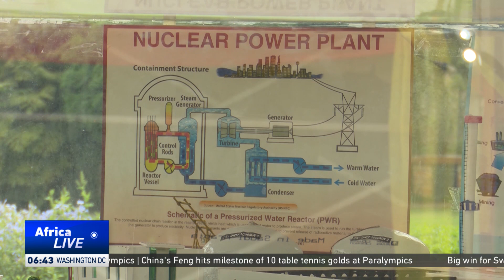Uganda to begin uranium exploration amid energy transition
Uganda is set to explore its uranium reserves, aiming to establish itself as a nuclear energy-producing nation alongside Egypt and South Africa. A recent assessment by experts from the International Atomic Energy Agency (IAEA) in July encouraged Uganda to pursue uranium mining as part of its energy transition strategy.